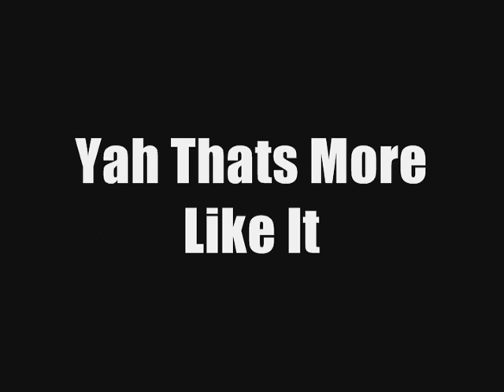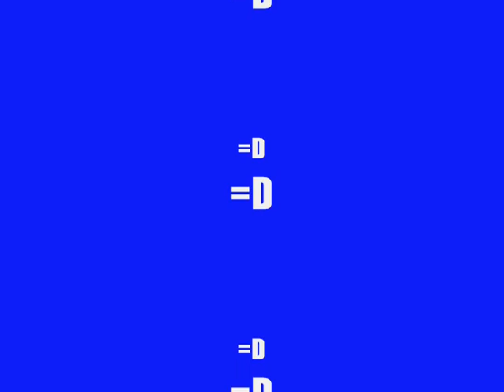Taerar A Roller Coaster Tycoon 3 Coaster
A Roller Coaster I Made On Roller Coaster Tycoon 3